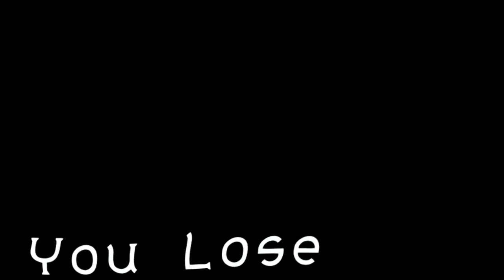You Lose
Welcome